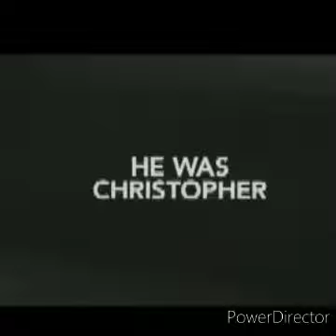NOTORIOUS BIG_Bust A Nut_18+EXSPLICIT LAGUAGE